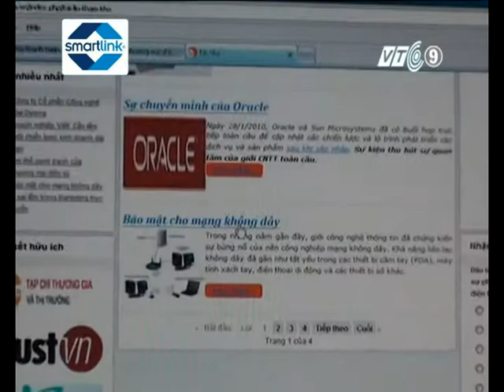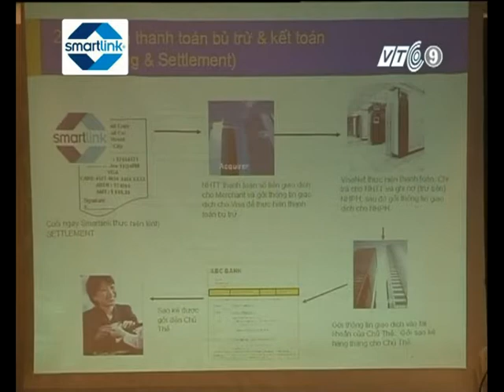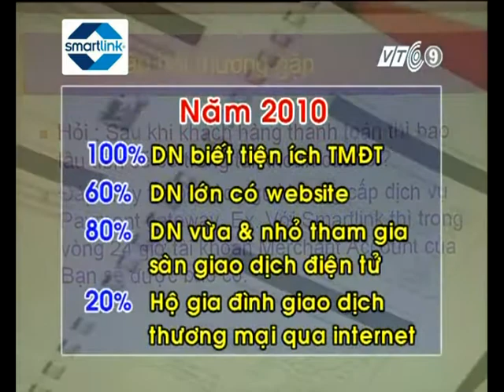Những giải pháp đòn bẩy cho Ecommerce - Vecom HCM - VTC9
Hội thảo về những giải pháp đòn bẩy cho thương mại điện tử Việt Nam do Hiệp hội thương mại điện tử Việt Nam Vp HCM tổ chức. Vai trò cổng thanh toán trực tuyến. Trong chương trình Mới & Nóng của Đài truyền hình VTC9.